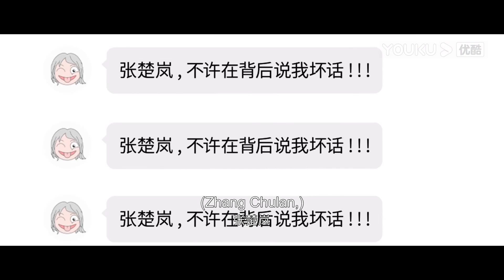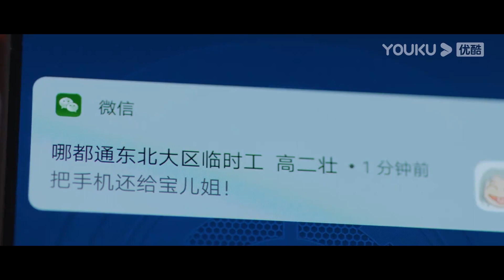ENGSUB 爆笑！张楚岚被高二壮恶搞，跪求姑奶奶手下留情 |【异人之下 I Am Nobody】 | 彭昱畅/侯明昊/王影璐/王学圻/毕雯珺/完颜洛绒 | 奇幻剧情片 | 优酷 YOUKU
★以下地区观看正片请移步优酷国际版APP：泰国、印度尼西亚、越南、马来西亚、新加坡、菲律宾、中国香港、中国澳门、中国台湾。欢迎下载优酷国际版APP，不管您所处何地都能享受《异人之下》全集多语种字幕噢，加入优酷国际版APP会员，更能抢先观看更多会员集数！

★APP会员更新时间：首更4集，9月6日更新2集，之后每天10:00更新，连更10天，9月19日更新2集，9月20日至9月22日每天更新1集，9月26日至9月28日每天更新1集
★非会员更新时间：首更1集，9月6日更新2集，之后每天10:00更新，连更10天，9月19日起周二至周五每天更新1集。

★主演：彭昱畅/侯明昊/王影璐/王学圻/毕雯珺/姜珮瑶/王一哲/完颜洛绒/代斯/张琪/景研竣/刘人语/徐越/张宸逍/徐浩/郝劭文/康亢/牛超/沈保平/修庆/李明/王奎荣/杨恩又/米二/祝子杰
★集数：27集

00:00 The International Website youku.tv is now available!
02:00 Download YOUKU International APP to get early access to the full show